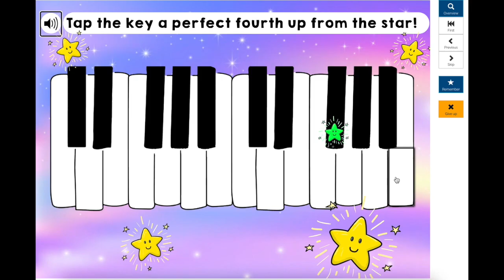Perfect Fourths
A little about this deck:

Students will learn how to identify perfect fourths going up AND down and will also give them insight into putting melodies and chords together!

This deck is perfect for online and in-person lessons and can be used on a range of devices, such as laptops, tablets and phones.

Grab yours now and enjoy this amazing boom deck. 😍